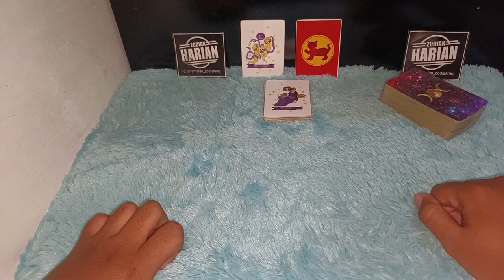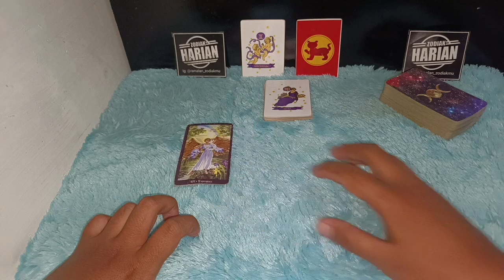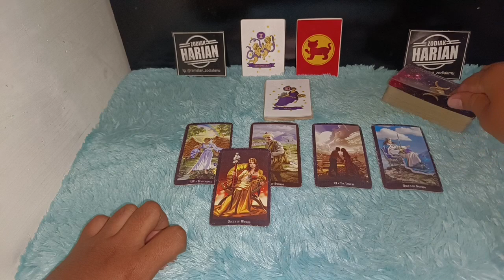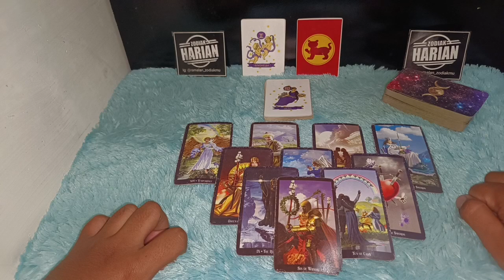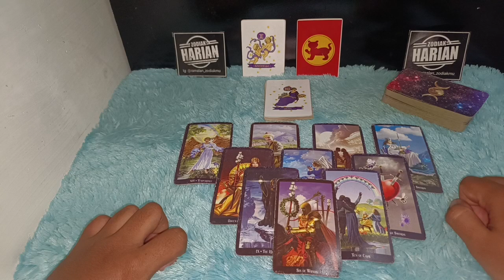KABAR BAIK ZODIAK VIRGO BULAN JUNI 2022 LENGKAP DAN AKURAT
ramalan zodiak Virgo bulan Juni 2022 lengkap dan akurat Ada banyak hal yang luar biasa setelah lebaran bakal terjadi hal luar biasa

Urutan 12 Zodiak Beserta Tanggal dan Bulan Lahir:

1. Capricorn (22 Desember - 19 Januari)
2. Aquarius (20 Januari - 18 Februari)
3. Pisces (19 Februari - 20 Maret)
4. Aries (21 Maret - 19 April)
5. Taurus (20 April - 20 Mei)
6. Gemini (21 Mei - 20 Juni)
7. Cancer (21 Juni - 22 Juli)
8. Leo (23 Juli - 22 Agustus)
9. Virgo (23 Agustus - 22 September)
10. Libra (23 September - 22 Oktober)
11. Scorpio (23 Oktober - 21 November)
12. Sagittarius (22 November - 21 Desember)

Dapatkan Layanan Zodiak Harian :

1. Konsultasi
2. Astrology Ramalan Zodiak
3. Ramalan Garis Tangan
4. Pendalaman Sifat Dan Karakter
5. Ramalan Shio Bulanan Dan Tahunan